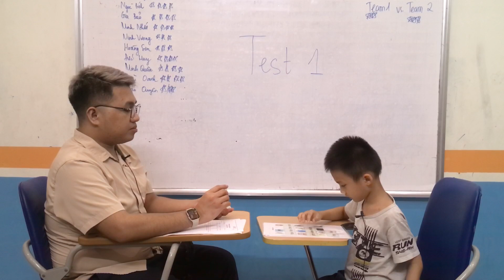Đức Huy - Test 1 - P3D - Hệ thống Anh ngữ quốc tế Nemo - Tiếng Anh trẻ em 4-15 tuổi.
NEMO ENGLISH SCHOOLb tự hào là 1 trong những Trung tâm tiếng Anh cho trẻ em hàng đầu khu vực 🤗 ⭐️ Là đối tác tin cậy của nhiều tổ chức giáo dục uy tín trên thế giới. ⭐️ Chương trình đào tạo chuyên biệt theo chuẩn đầu ra Cambridge. ⭐️ Đội ngũ giáo viên tận tâm, yêu trẻ với lý lịch và bằng cấp rõ ràng. ⭐️ Hoạt động ngoại khóa mới lạ, hấp dẫn giúp trẻ phát triển kỹ năng mềm. ⭐️ Phương pháp học TPR - Total Physical Response sinh động, hiệu quả. ⭐️ Là TT Ngoại Ngữ cho trẻ em duy nhất tại Hà Nội xây dựng ứng dụng trên điện thoại di dộng dành riêng cho phụ huynh. 😍 ⭐️ Học phí thấp nhất trong cùng phân khúc. 👉Phụ huynh ĐĂNG KÝ học thử miễn l bằng cách comment bên dưới hoặc để lại SĐT để Nemo tiện liên hệ 🔆HỆ THỐNG ANH NGỮ QUỐC TẾ NEMO🔆 🏠 CS1: 19, ngõ 136, Cầu Diễn ☎: 🏠 CS2: 58, Tăng Thiết Giáp, Cổ Nhuế ☎: 🏠 CS3: TT7, Lô 6, KĐT Xuân Phương Residence ☎: 🏠 CS4: 130, ngõ 193, Phú Diễn ☎: 🏠 CS5: BT8, Hateco Apollo, Phương Canh ☎: 🌐 💌 Email: 🚹 Facebook 📺 Kênh youtube